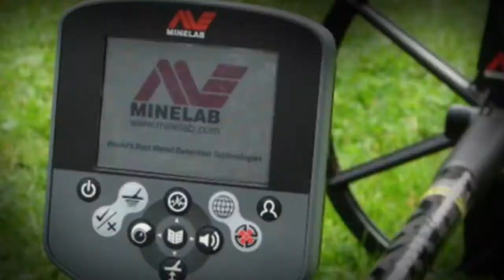The UK Versus Australia , The Ashes Of Metal Detecting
Teaser trailer of my upcoming trip to England, being hosted by my good mate Stephen Grey of anglo celtic metal detecting! Feel free to check out his channel

It will be the ashes of metal detecting! The UK vs Australia!